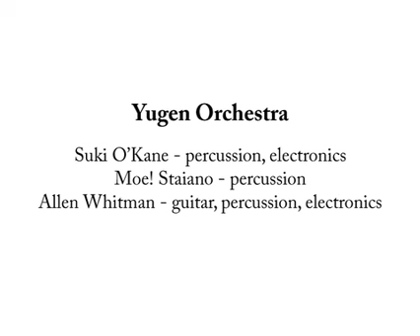The Cycle Plays: Pretty (The Demon Play) Trailer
The fifth and final part of The Cycle Plays is the story of the abduction and murder of a young girl, and the loved ones left behind to mourn.